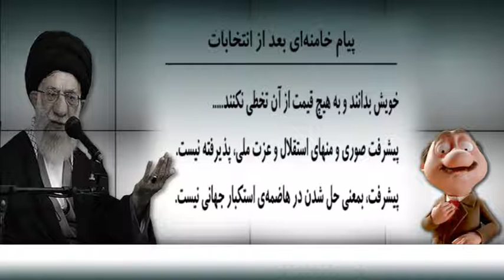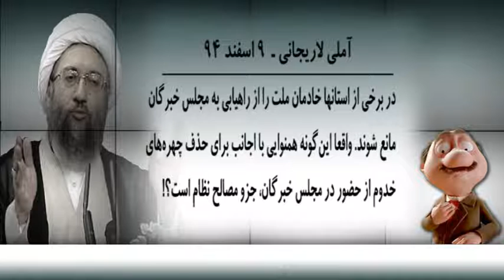موشكافي از قضا سركنجبين صفرا فزود 941211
از قضا سركنجبين صفرا فزود. هاهاها. بله سركنجبين انتخابات زد صفراي عظما رو آش و لاش كرد. کانال تلگرام پیک شادی: